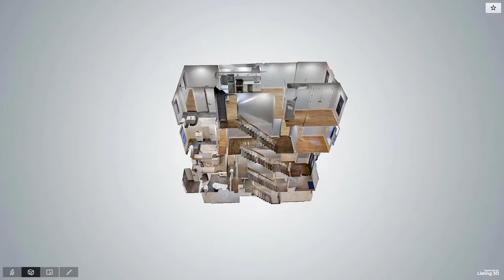Inside a $2.55 Million Stuyvesant Heights, NYC Townhouse | 3-family Home in the Heart of Bed-Stuy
Welcome to 234A Vernon Ave, a 20' wide three family brownstone in the heart of Bedford Stuyvesant. You will find this a wonderful place to make home with a tremendous opportunity for an owner occupier in one unit and rent out the other units or use as a full rental property. This renovated home has a layout of an owners duplex on the garden & parlor floor and the other 2 units are upstairs with two bedrooms each. The owners unit consist of 3 bedrooms, 2&1/2 baths, separate laundry room, access to your quiet backyard and interior stairs to your full finished basement. The parlor level has the beautiful modern kitchen with plenty of cabinetry and an oversized island. You have a separate dining area and adjacent your spacious living room. Downstairs you have your 3 bedrooms, 2 full baths and your laundry room. The master suite has a large walk in closet and entrance to your backyard. The ensuite bathroom with his/her sink, clawfoot tub and a separate shower. Upstairs you have 2 great rental units. Consist of two (2) bedrooms with new kitchens and bath. Each unit has its own washer/dryer and dishwasher. Other features in the home are the video/intercom system, central air/heating and separate utilities. A short walk to the G station or the J,M,Z at the Myrtle Ave. stop. Join me for a tour or inquire for a private showing.